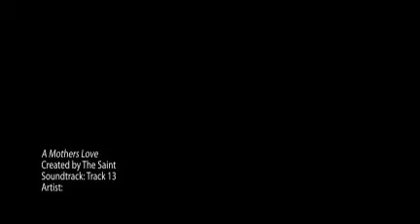A Mothers Love